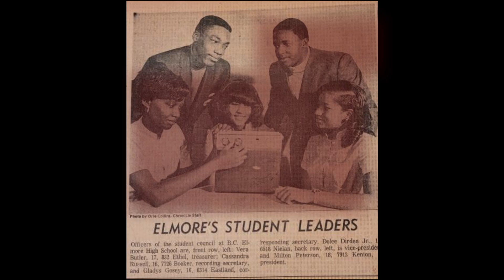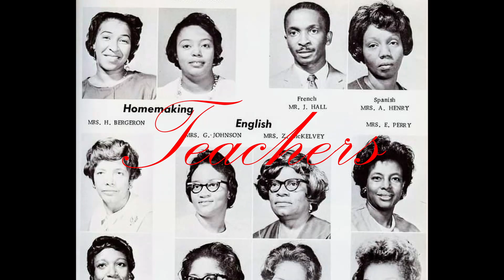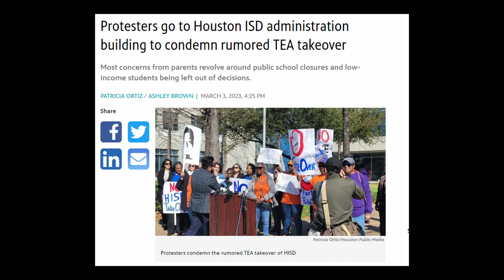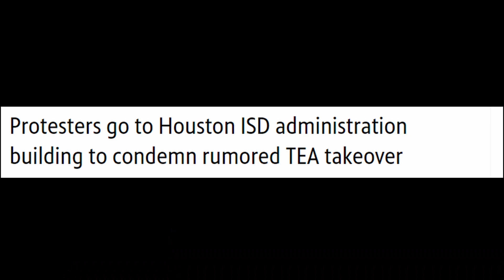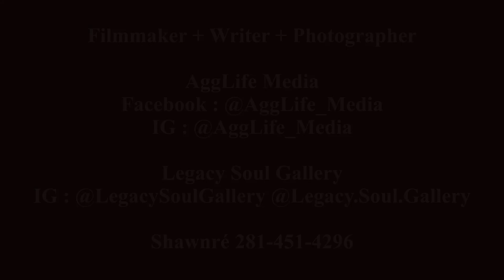B. C. Elmore Class of '69 Committee Documentary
Houston B. C. Elmore's Class of '69 bereavement committee gathered for the 1st time since COVID-19 began. They were treated to an extravagant wine tasting and food pairing by the WineOpreneur's Team.

Shot + Directed by Tieuel Legacy Entertainment | AggLife Media Follow @AggLifeMedia @LegacyBridgeFoundation